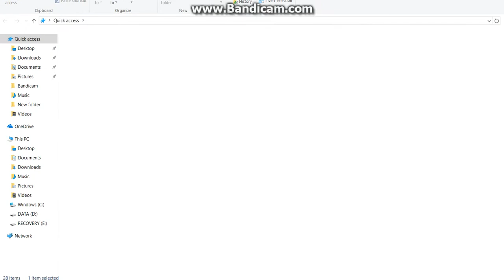Kingsroad Pvp vs Bac Nong Dang 105k archer